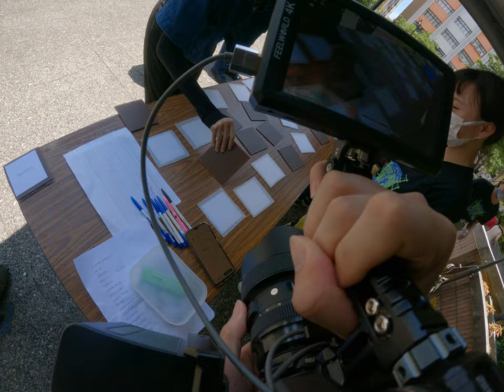油頭瘋狂ZOO Now推集公證舞臺炸裂BTSMV攝影師紀錄南下獨立樂團臺灣青年主席狂熱共振BTS 3